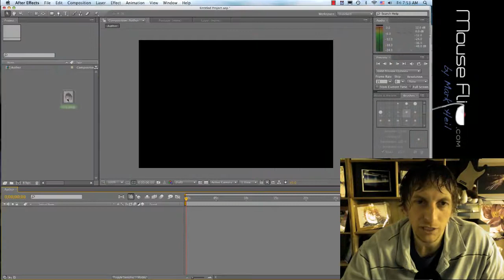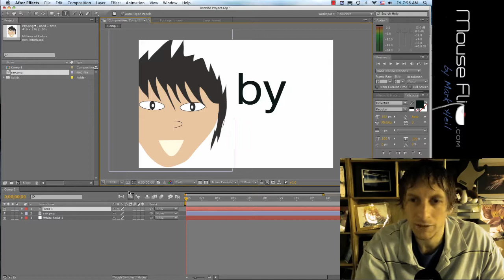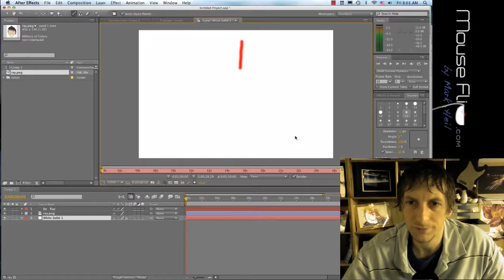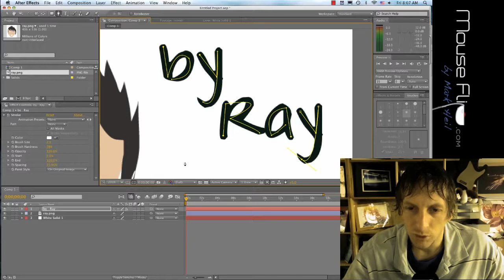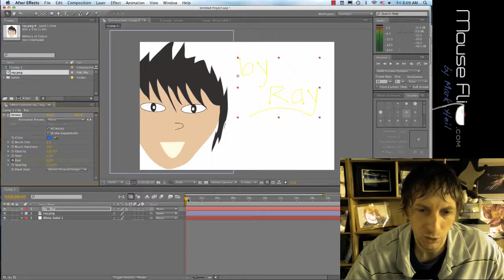After Effects - Handwritten Stroke (author)